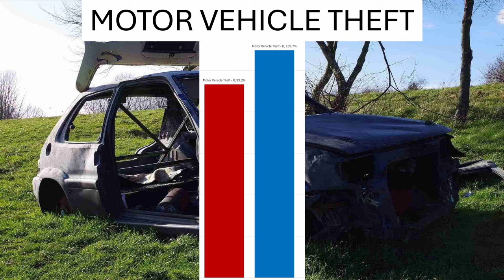Non-Violent Crime Rates - Democrats vs Republicans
Part 2 of crime data being a big bag of worms. You can spend your entire life analyzing this stuff and seeing articles that seemingly conclude one party's policies as worse than the other, but why when you have me doing it for you? This video goes over Non-Violent Crime Data and attempts to connect Democrat vs Republican leadership as a measure on which policies may help to lower which crimes.

What I did include:
House members were chosen as representation for more local political beliefs, and leanings, since it is broken apart into districts. This isn't perfect, of course, but it's reliably consistent data that we can use. I found trying to go down to city levels nearly impossible as all cities didn't have the same setup, some officials had slightly different roles, and so county/district-ish made the best sense to get reliable data.

Senate was there to appease more of the state sentiment toward which policies are best, since this was consistent (like above) and took into account the entire state's voting population for just 2 seats (strong feelings).
Congressional voting also tends to have a high turnout as federal elections tend to receive more attention and money vs local officials that can often sneak on by most people (even though arguably these might be more important).
Governors, as mentioned in the video, added in the guidance for how laws and policies might be enforced throughout the state, since that's the majority of laws that impact non-violent crimes. And was, again, consistent.
2022 FBI Crime Explorer data - due to completeness, and coinciding with a midterm election.

What I didn't include:
Presedential voting habits - this would've been older than the 2022 data I was already using. And when you get to the 2020 data here there was a lot going on in this election. You can have someone who is a specific party for all of their policy decisions but may not vote for that particular candidate because they don't agree with them exactly, even as they vote down ticket relatively consistent.
Tons more data. I wanted to track over multiple decades, but this data wasn't even in the same system just a few years ago, some definitions of crimes have changed in the past 5 years, and party positions have shifted over time as well. I had started with looking really local as well, until I started to find that cities varied dramatically in number of positions, party affiliation options, number of positions, budgets, sometimes exact roles, et cetera. It got real inconsistent really fast, but if there was a better way of compiling all that local data that was consistent and add it into this data - I'd make a part two with that included for sure.

Tons and tons more. The point is, the people who put out the articles are fine, they usually are using pretty decent data. They conflate some issues, but overall same database. We should stop doing this, but if you do think it's worthwhile to keep doing it, then I hope the way I did it was somewhat 'better' and easier to digest than many of the articles that do it otherwise.